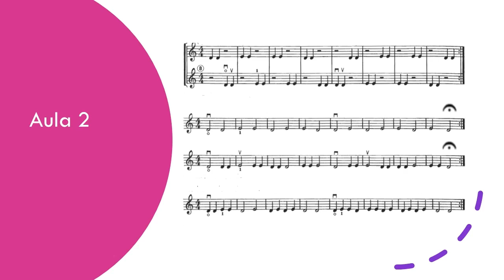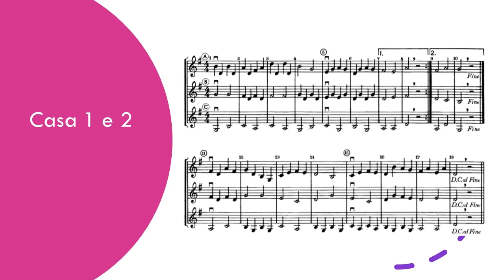Teoria Musical para Crianças | M07A02 - Ponto de aumento, ligadura, barra de repetição e fermata.